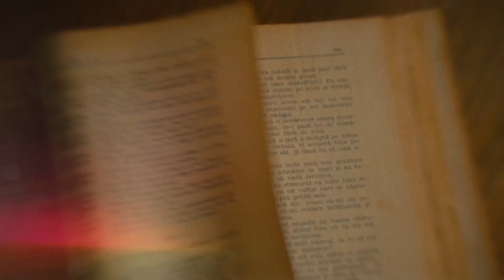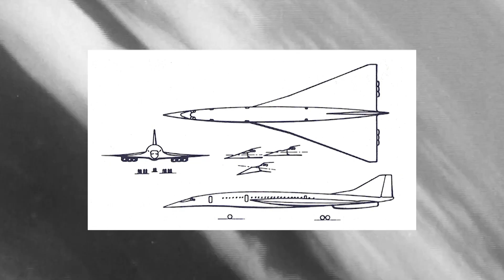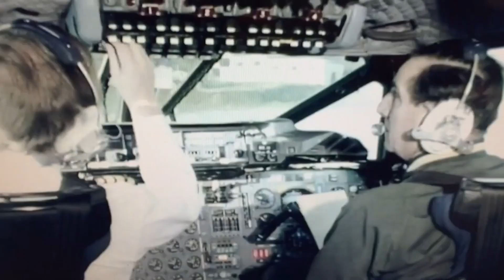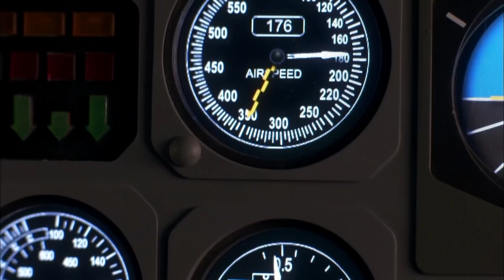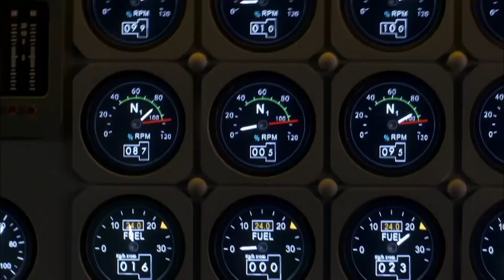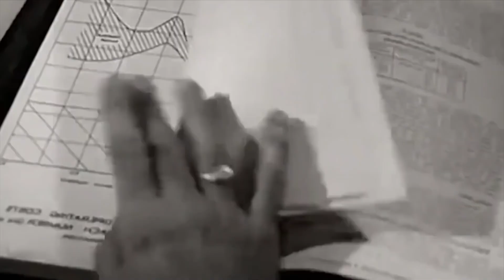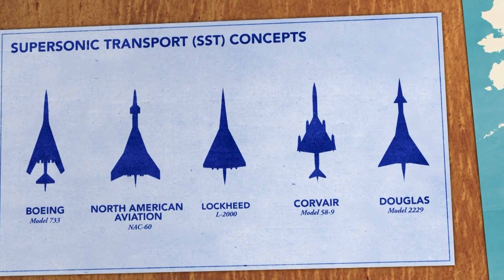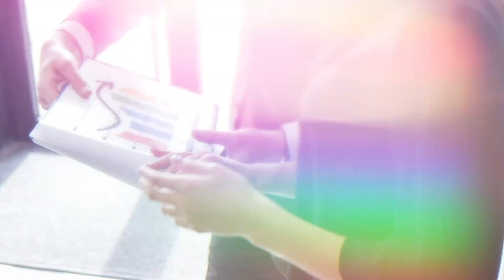This Is Why You Don't Want To Fly On A Supersonic Plane!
The luxury Supersonic crosses the Atlantic Ocean in 3 hours. It's the most comfortable, expensive, and safe plane currently in the world. It's the latest in air technology, but all the supersonic planes were taken out of use in the early 21st century and new ones haven't appeared yet. Why did this happen and is it all because of the one and only crash of the Concorde? Today, we'll tell you about the secret flaw in all the Supersonic planes.
Pandora US#